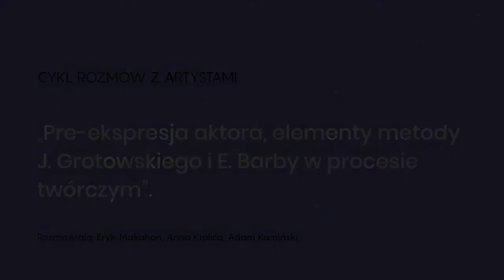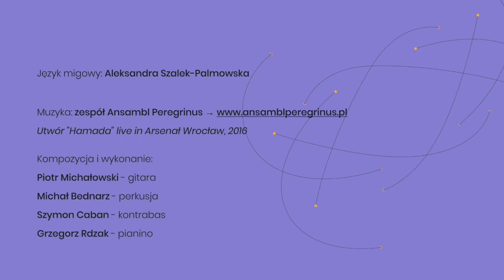Rozmowa z Erykiem Makohonem."Pre-ekspresja aktora, elementy metody Grotowskiego i Barby w procesie"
"Przewodnik taniec”
Cykl rozmów z artystami: "Pre-ekspresja aktora, elementy metody J. Grotowskiego i E. Barby w procesie twórczym"

W ramach „Przewodnika taniec” zapraszamy do obejrzenia rozmowy online z Erykiem Makohonem, choreografem i tancerzem, założycielem Krakowskiego Teatru Tańca. Będziemy rozmawiać o antropologii teatru opierającej się na badaniach preekspresywnych zachowania scenicznego. Eugenio Barba, twórca tego pojęcia, posługuje się terminem ”aktor”, ale rozumie je jako aktor, tancerz i śpiewak, jako kobietę i mężczyznę,  a słowo „teatr” jako „teatr i taniec”. Jego perspektywa łączy doświadczenie europejskie z tradycja wschodniego, azjatyckiego teatru i wskazuje na ciekawą zależność, która ujawniają badania transkulturowe - pokazuje, że można wyodrębnić powracające zasady związane z obecnością twórcy na scenie, jak: zastosowanie do ciężaru ciała, równowagi, posługiwanie się kręgosłupem i oczami przez aktora. Wszystkie te zasady tworzą preekspresywne napięcie psycho-fizyczne. Więcej o tym, jak można z nich korzystać podczas tworzenia choreografii, treningu aktora-tancerza dowiecie się z naszej rozmowy, kto może z zajęć Eryka Makohona oraz z publikacji :

Eugenio Barba, "Ziemia popiołu i diamentów. Moje terminowanie w Polsce oraz 26 listów Jerzego Grotowskiego do Eugenia Barby", Ośrodek Badań Twórczości Jerzego Grotowskiego i poszukiwań teatralno-kulturowych, Wrocław 2001.

Eugenio Barba, Nicola Savarese, "Sekretna Sztuka Aktora. Słownik Antropologii Teatru", Instytut  im. J. Grotowskiego, Wrocław 2005
Eugenio Babra, "Cannoe z papieru. Traktat o Antropologii Teatru", Instytut im. J. Grotowskiego, Wrocław 2007.

Eryk Makohon - choreograf, tancerz, pedagog tańca, założyciel Krakowskiego Teatru Tańca i wykładowca w Akademii Sztuk Teatralnych w Krakowie, na Wydziale Teatru Tańca w Bytomiu, gdzie od 2013 roku prowadzi zajęcia praktyczne, między innymi wykorzystując podstawy antropologii teatru, także stały wykładowca grup adeptów Krakowskiego Teatru Tańca.

Jego zainteresowanie antropologią teatru rozpoczęło podczas studiów teoretycznych na Uniwersytecie Muzycznym Fryderyka Chopina, jest autorem pracy dyplomowej Konstantin Stanisławski, Eugenio Barba, Jerzy Grotowski. Metody pracy – próba przeniesienia na grunt tańca.

„Przewodnik taniec” proponuje subiektywne oprowadzanie po nowych i znanych przejawach tańca współczesnego, performansu i nowej choreografii. Ta współczesna platforma jest kształtowana przez pryzmat kuratorskich fascynacji i poszukiwań.
Platformę Przewodnik taniec kreuje duet kuratorski, czyli Anna Królica i Adam Kamiński.

Kuratorzy: Anna Królica, Adam Kamiński
Tekst: Anna Królica
Organizator: Fundacja Performa
Partner: Stowarzyszenie JEST Człowiek

Projekt jest dofinansowany ze środków Narodowego Centrum Kultury w ramach programu "Kultura w sieci”.